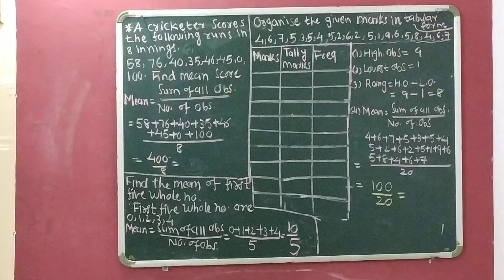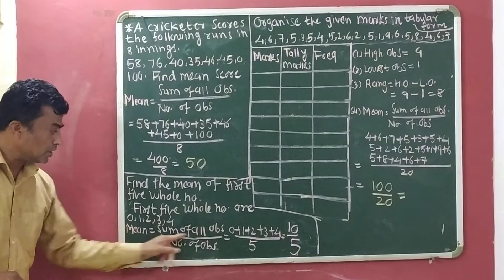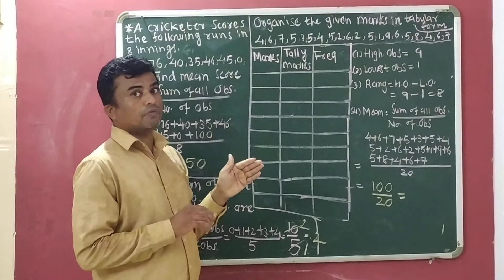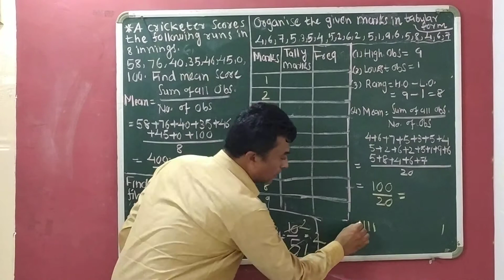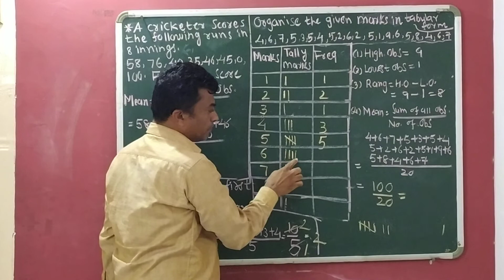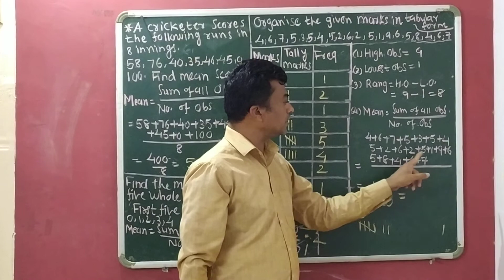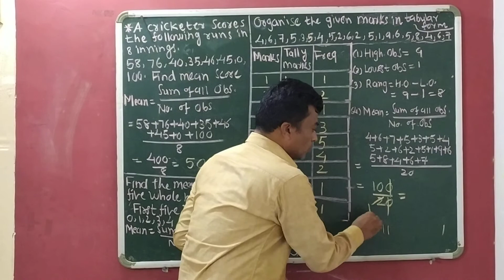Std:7 Maths Ch:2 (Part:2) (Exercise 3.1,Q:2, Q:3&Q:4)